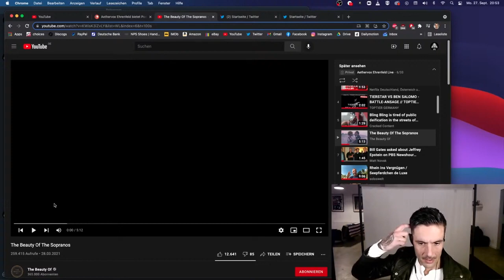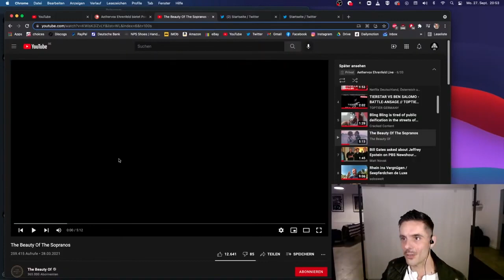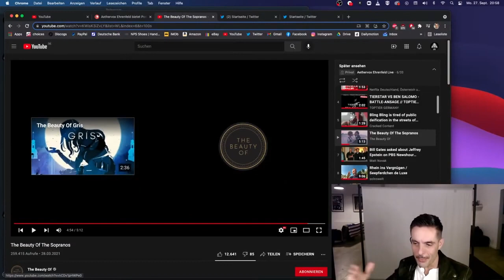Aethervox reagiert auf »The beauty of the Sopranos« / Reaktion.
Zum Filmstart von The many saints of Newark reagiere ich auf das schöne Reel »The beauty of the Sopranos«. Es war die beste Serie der Welt. Für mich hätte die immer weiter gehen können.